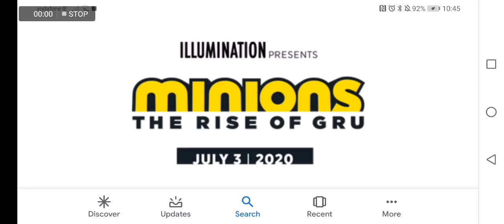Are you Excited for this movie #33